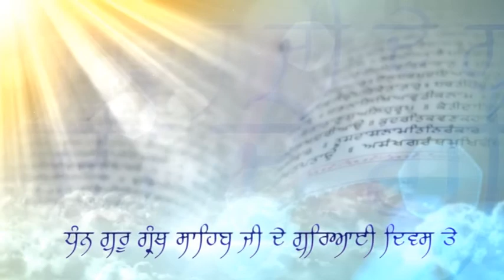AKJ Raensbai - Bradford - October 2014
Aae Mill Gursikh Aae Mill
Tuu Mere Guroo Ke Piaare